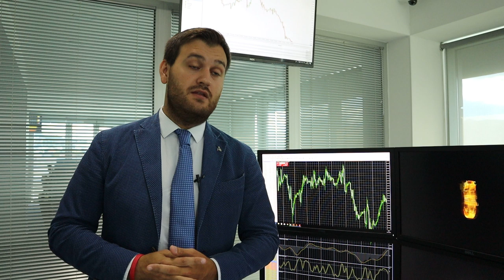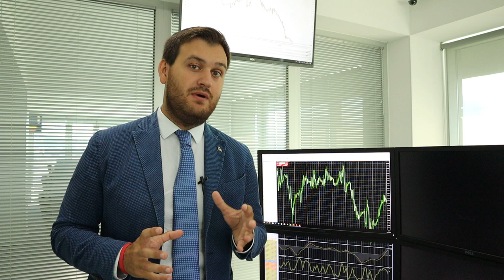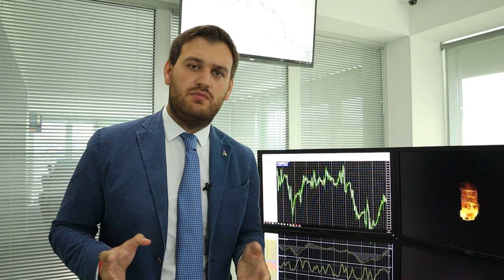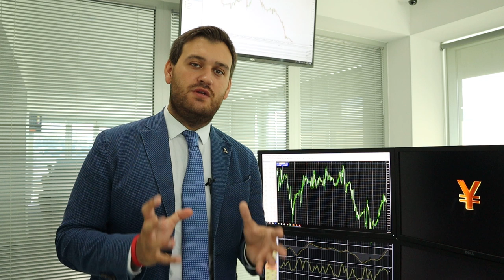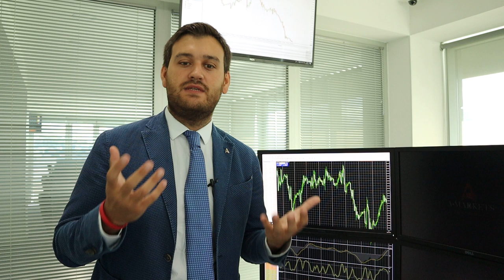У евро последний шанс реабилитироваться!